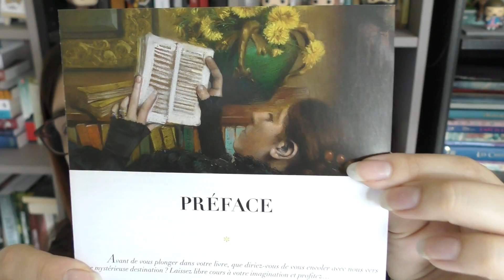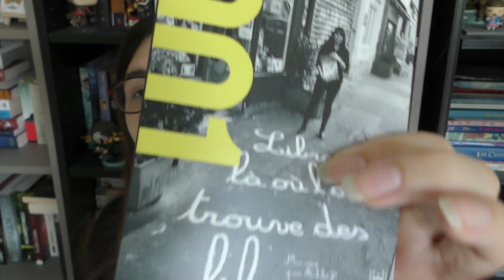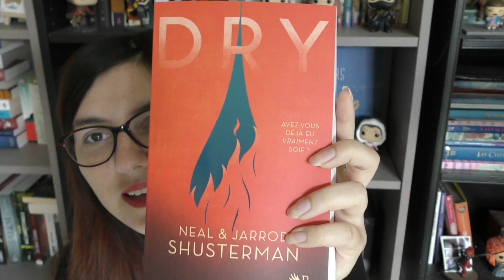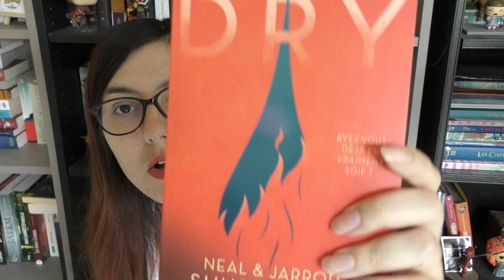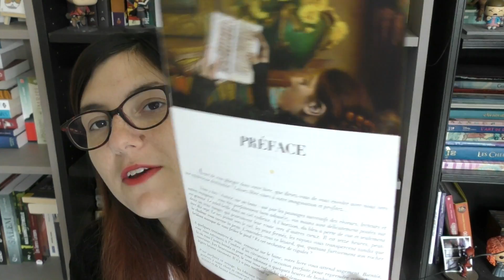Box Kube - Des romans qui s'annoncent passionnants ♥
Ouverture de deux boxes de livres pour le merveilleux mois d'août : Une Kube Originale et une Kube Majuscule ^^

Le thème du "Choup'Défi" du mois d'août est "La sorcellerie" !
Vous avez jusqu'au premier septembre pour participer ^^

Boîte Postale  :

TIBOUDOUBOUDOU
BP 20080
38001 GRENOBLE CEDEX 1